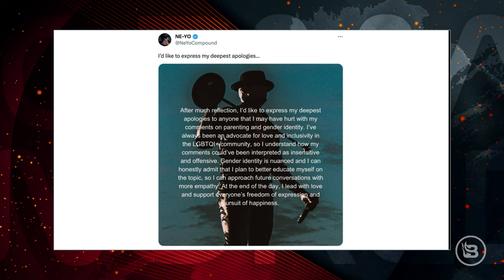Ne-Yo, Rapinoe, Wayne Brady Is Pansexu-o | Guest: Jamie Kilstein | Ep 20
Ne-Yo apologized then doubled down on his opinion about trans kids. Megan Rapinoe missed a penalty kick. And Wayne Brady came out as pansexual.
Joined by comedian and podcaster Jamie Kilstein.